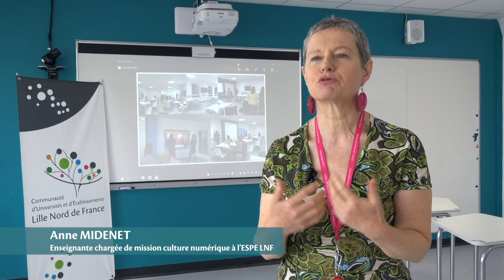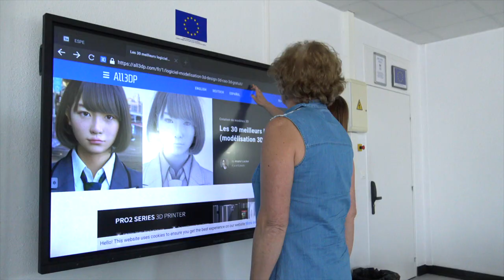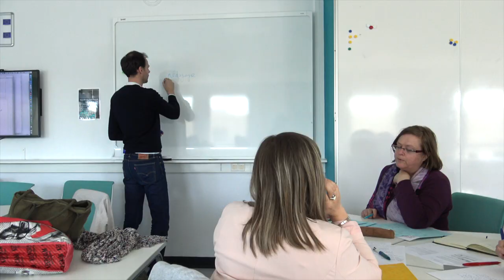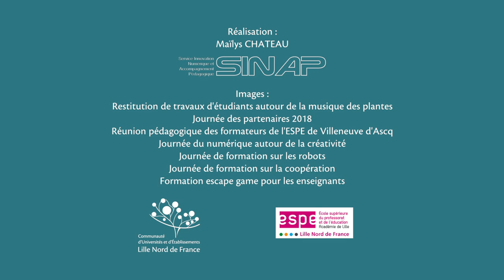Présentation de l'espace CoCooN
Conjuguant convivialité, créativité et engagement collectif, ce nouvel espace d’apprentissage offre, aux futurs enseignants de l’académie de Lille, un lieu modulable et adaptable selon les besoins et objectifs pédagogiques. L’espace CoCooN permet la mise en œuvre de travaux collaboratifs assistés par des objets numériques connectés (grands écrans tactiles, smartboards, vidéoprojecteurs interactifs, robots éducatifs, imprimante scanner 3D, etc.).
Ce projet a été financé en partie sur fonds ministériels (AMI - Transformation pédagogique et numérique) et européens (FEDER - Fonds européen de développement régional).